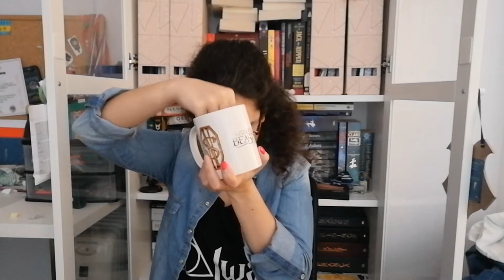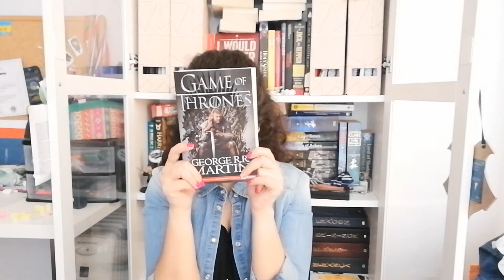June 2020 TBR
Posting every Tuesday!

 Painting instagram : @sofianapintura
 Photo instagram: @photosophp
 Axis Libri Twitter: @axislibris

Amazon WishList